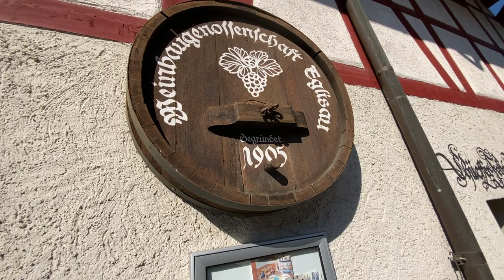Tag der virtuellen Weinkeller - Weinbaugenossenschaft Eglisau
Tag der offenen Weinkeller 2020 in Eglisau: Die Weinbaugenossenschaft Eglisau lädt zur virtuellen Weindegustation ein.

Aufgrund des Coronavirus wurde der Tag der offenen Weinkeller am 1. Mai 2020 vom Branchenverband Deutschschweizer Wein abgesagt. Dennoch laden wir Sie herzlich ein, unsere Weine virtuell zu degustieren. Bis Ende Mai bieten wir Ihnen ein speziell für Sie zusammengestelltes Degustationspaket zum Spezialpreis von Fr. 40.00 an:

Federweiss - 2019
Pinot Noir - 2018
Pinot Noir Auslese - 2017

Versand gratis!

Patronat: Weinclub Eglisau / VIVA Eglisau
Produktion: ruckstuhl-film.ch